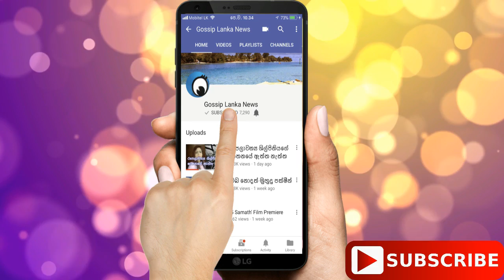කේට්ගේ විලාසිතා වලට රැජිනගෙන උපදෙස් මාලාවක්